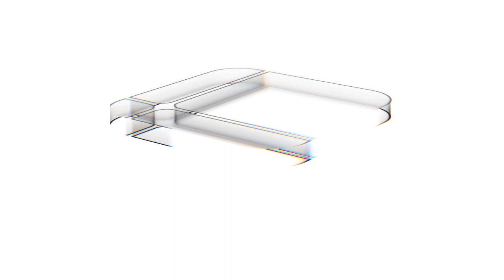Panorama 360º - Edição 19ª Sessão Ordinária 2023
Décima nona edição do programa Panorama 360º, com os destaques da sessão do CNMP.